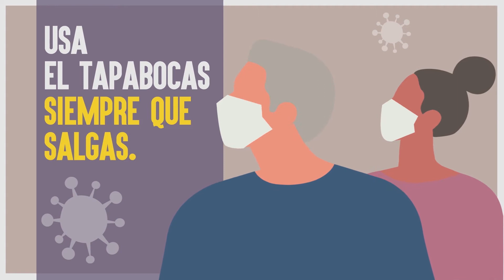Eso no pasa nada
Sigue pensando que no pasa nada y te va a pasar de todo